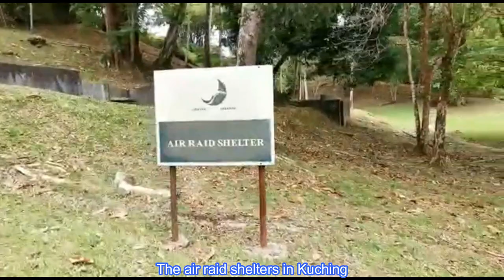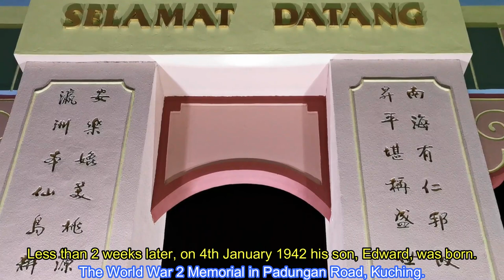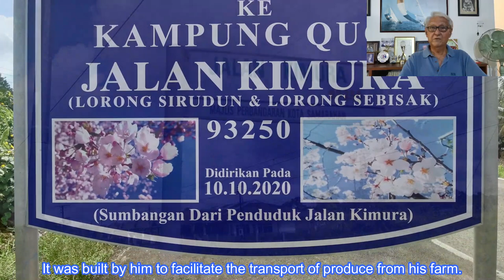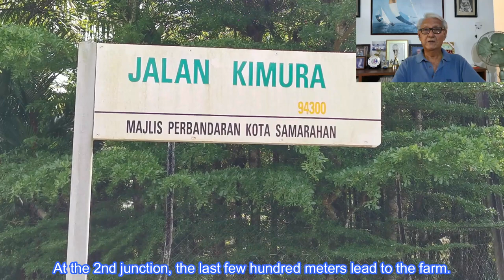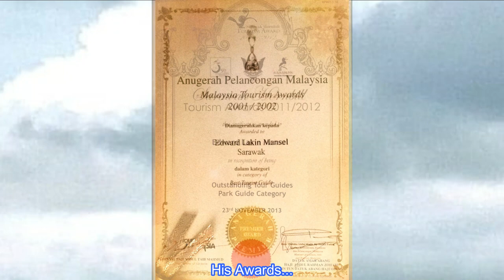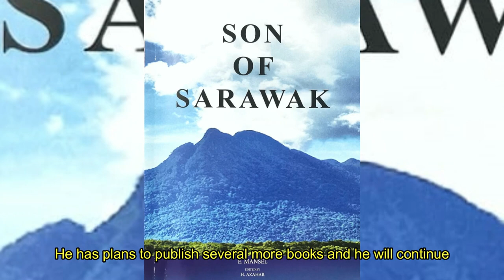Sarawak Adventures, Ep. 71: East Meets West - Edward Lakin Mansel, Son of Sarawak.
This video tells the story of a patriotic Sarawakian who live through the turbulent period of Japanese Occupation, the end of Brooke's rule, Australian Military Administration, British Colonial period and the formation of Malaysia. Recently he published a book about his life and this video give a glimpse of what can be expected in his book. Photographs used in this video are from his collection and also from Wikipedia.